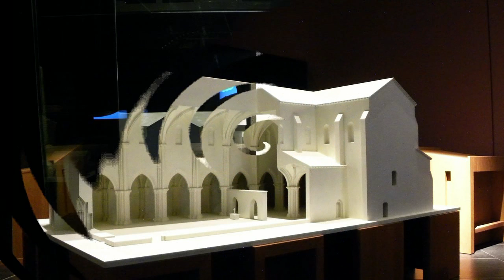Zirci Múzeum és Műemlék Könyvtár. /Zirc Museum Library and Museum./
Zirci Múzeum és  Műemlék Könyvtár. A felvételeket 2013 nyarán készítettem Zircen tett látogatásom során. Fogadják a sok érdekes látnivalót szeretettel.
Zene: Eine_Kleine_Nachtmusik_by_Mozart -- YT zenei tár.
A  Zirci Ciszterci Apátság Látogatóközpontjában az újonnan átadott egyház- és rendtörténeti kiállítás keretében audioguidos vezetéssel, interaktív, érintőképernyős információs felületekkel, értékes tárgyi és képi anyaggal állnak az érdeklődők rendelkezésére.
A múzeum bejárata klasszicista stílusú bővítése a monostornak. Tetején tümpanon jelzi a stílust az alatta lévő korintoszi oszlopokkal együtt. A homlokzat alatt két angyal fogta címer található. Az erkély párkányán fáklyának kiképzett dísznövénytartók találhatók, amelyek a tűz újító ereje és a virág születése között vonnak párhuzamot.
A Monostor ad továbbá helyet még a Reguly Antal Műemlék Könyvtárnak. A kolostor legnagyobb látványossága a csodálatos könyvtárterem, 60 ezer nagy értékű könyvvel. A könyvtár legnagyobb kincsei a ősnyomtatvány-, könyv- és folyóirat-ritkaságok. A ciszterci szerzetesek évszázados szorgalommal őrizték, javították és védték ezeket, így napjainkban is kiváló állapotban vannak, de látogató számára nem elérhetőek. A mai gyűjtemény alapját képező köteteket Heinrichauból hozták a ciszterci szerzetesek. A könyvtár ritkaságai közé tartozik a Thuróczy Krónika 1488. augsburgi kiadása, vagy az úgynevezett Schedel Krónika 1493-ból, Nürnbergben Anton Koberger nyomdájában készült, fametszetekkel gazdagon díszített német nyelvű kötete. Kiemelkedik Werbőczy István Hármas könyvének Heltai Gáspár által 1571-ben Kolozsvárott nyomtatott magyar nyelvű kiadása. Nagy élményt nyújt a könyvek mellett a könyvtár Nagytermének világhírű intarziás berendezése, melyet nagyrészt a Bakony jellegzetes fájából, habos kőrisből tervezett és készített Wilde Mihály zirci asztalosmester.